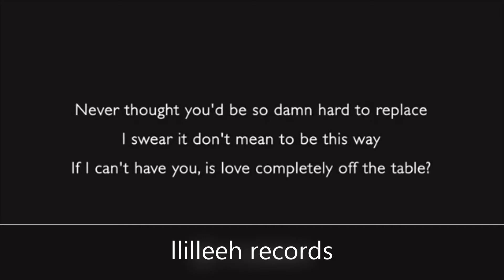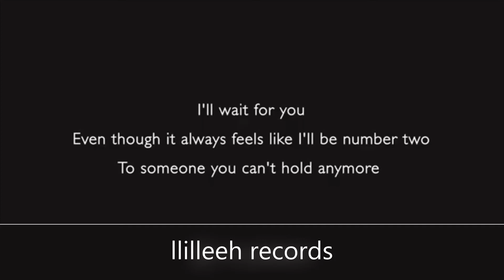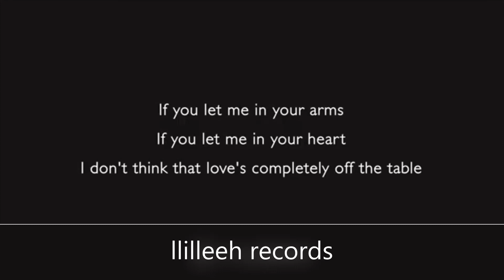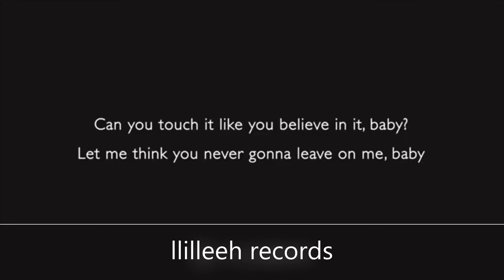off the table (soft /sad version ) Ariana Grande, The Weeknd ( mix)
off the table (soft/sad version ) Ariana Grande, The Weeknd ( mix) with lyrics ;)